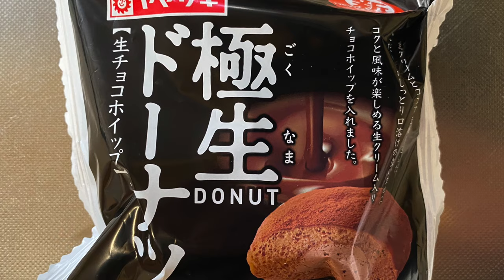【スイーツ（JAPAN sweets）】極生ドーナツ生チョコホイップ（Gokusei Donuts Raw Chocolate Whipped）「山崎製パン（YAMAZAKI）」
極生ドーナツ生チョコホイップ（Gokusei Donuts Raw Chocolate Whipped）

356kcal